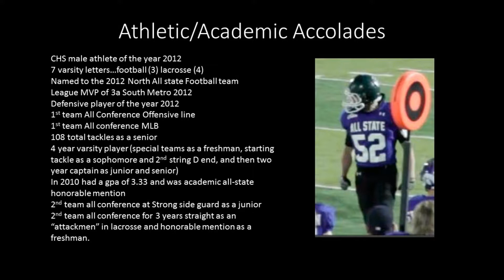Steven Manning football highlights